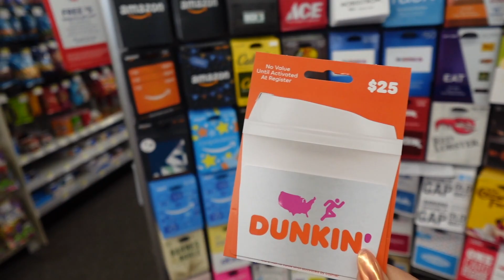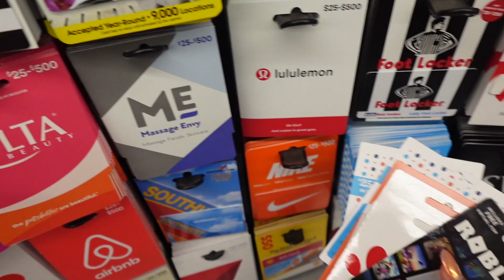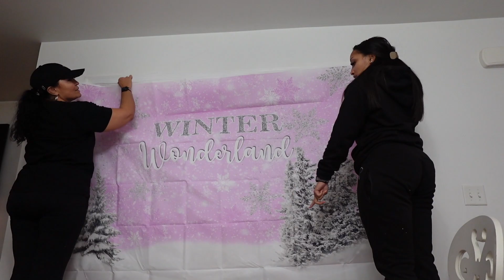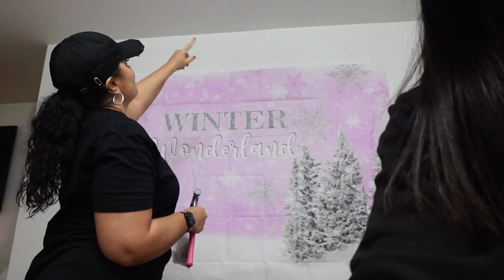GIVE A WAY | TRYING ON SAMPLES | DECORATING FOR CHRISTMAS PARTY & More! Vlogmas Day 18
Welcome to the SpiceSquad Vlogmas 2022!!! I am so excited to share my holiday season with you all! This Vlogmas is extra special because we are doing things we've never done before and i'm sharing with you all first! Look forward to daily Vlogs, Rants, Spontaneous day trips, Reviews and so MUCH MORE!

Check out "Weekly Vlog: RUNNING ERRANDS | SIP & SHOP | SELF CARE | NEW HAIR & More!"

Check out "LIGHTFIT'S FIRST FASHION SHOW! | LIGHTS, CAMERA, ACTION | RNWYDEl" if you haven't already  😘